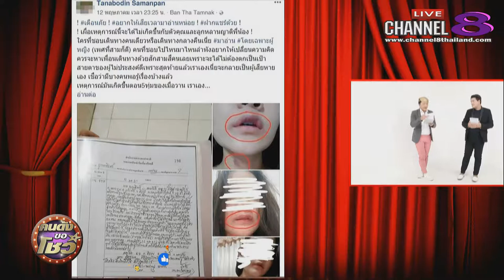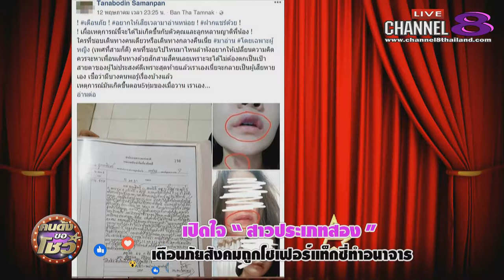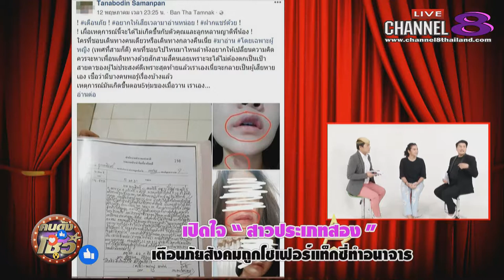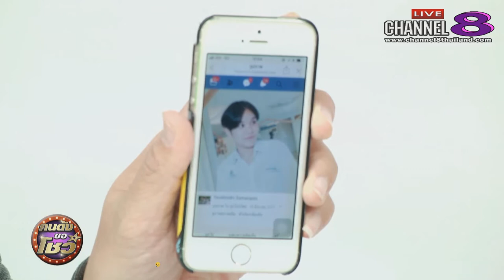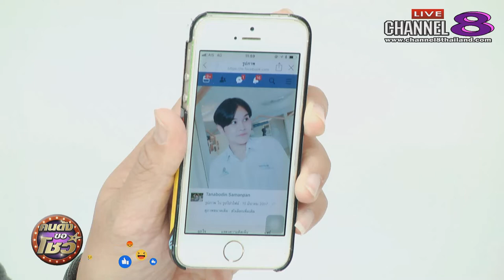Channel8Thailand : คนดังขอโชว์ 16-5-61 สาวประเภทสองโพสต์เตือน "แท็กซี่หื่น ขืนใจแล้วพาส่งบ้าน"